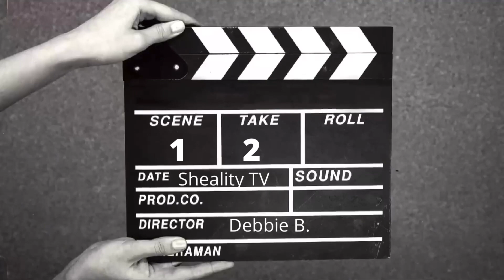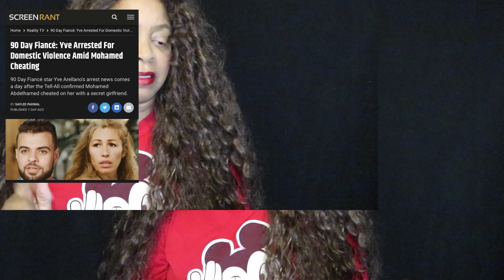🔥🔥 TROUBLE IN PARADISE 90 Day Fiance 💍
So...as if no one saw this (or something like it) coming, Mohammed is claiming 'mistreatment' (you know what I mean) by Yve, who it's said to have been arrested and charged with DV.

Let’s chat!